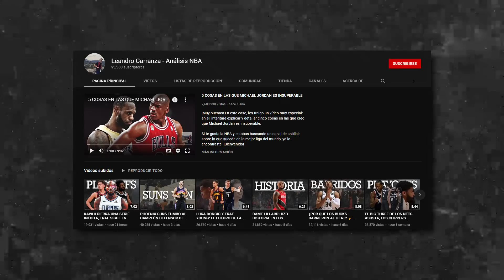TENER A KEVIN DURANT EN TU EQUIPO ES HACER TRAMPA 🎯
No hacía falta, pero anoche Kevin Durant volvió a demostrar por qué es uno de los anotadores más completos en la historia de la NBA durante la victoria de Brooklyn Nets ante Milwaukee Bucks. Otra evidencia de que la franquicia que lo tenga como representante encuentra en él a un cheatcode. ¿Por qué? Es hora de analizarlo.

Si te gusta la NBA y estabas buscando un canal de análisis sobre lo que sucede en la mejor liga del mundo, ya lo encontraste. ¡Bienvenido!

Mi nombre es Leandro Carranza, soy periodista y el creador de 𝗖𝗥𝗢𝗦𝗦𝗢𝗩𝗘𝗥 - 𝗛𝗶𝘀𝘁𝗼𝗿𝗶𝗮𝘀 𝗡𝗕𝗔.

Si quieren colaborar con mi contenido, pueden hacer una donación única y voluntaria a través de Cafecito